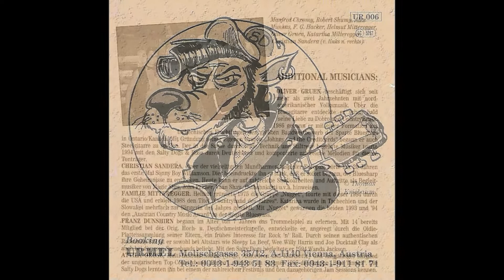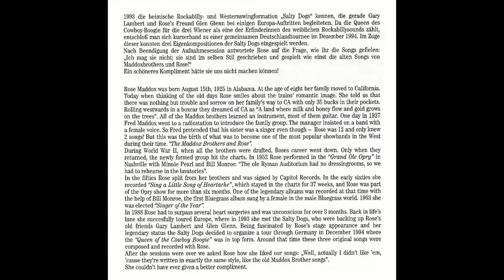02 Salty Dogs - Early Rockabilly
Salty Dogs – CD Homeland Waltz
feat. Rose Maddox
Guest Musicians: Oliver Gruen, Christian Sandera,
Familie Mitteregger, Franz Dunshirn, Attila Orosz
Recorded 1995 Ton Art Studio, Vienna (Sound: Alex Munkas)